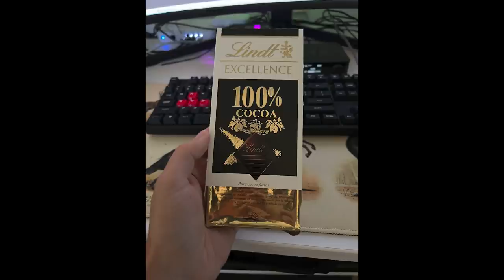Gavin's Chocolate Confidence // We're a Food Podcast Maybe [74]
Geoff, Gavin, and Andrew talk about apple snobs vs Apple snobs, Geoff throwing the baseball on saturday maybe or maybe not, Gavin catches Geoff in an embarrassment, out nuggeting the Nuggets, and more.

F**KFace